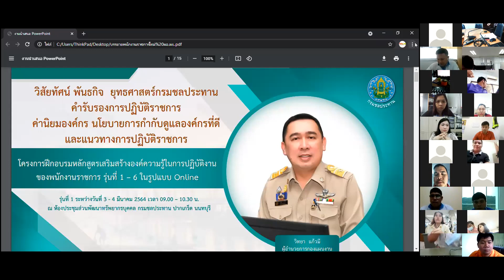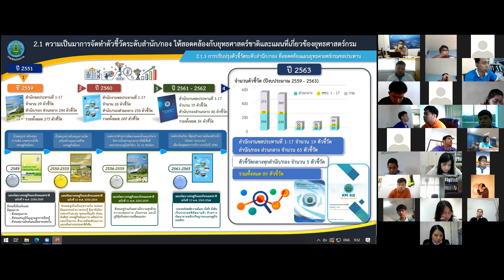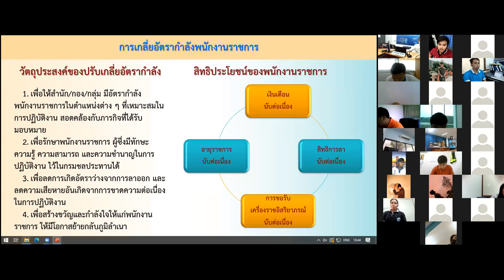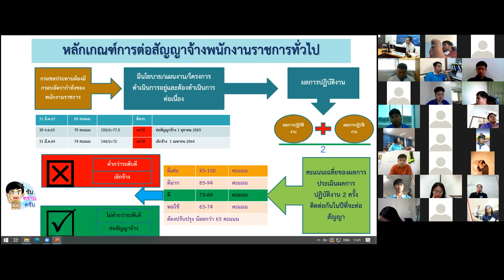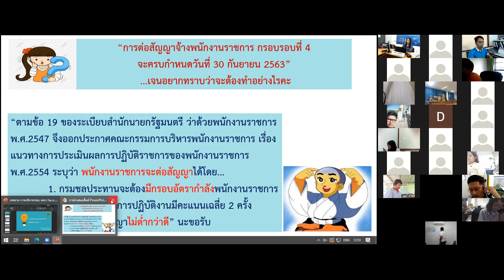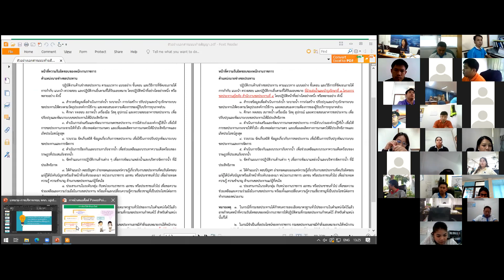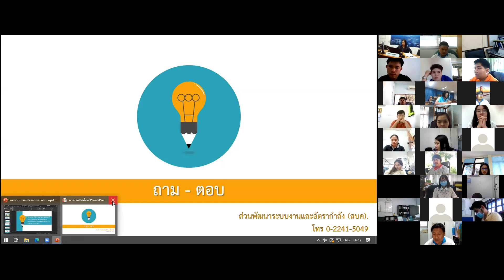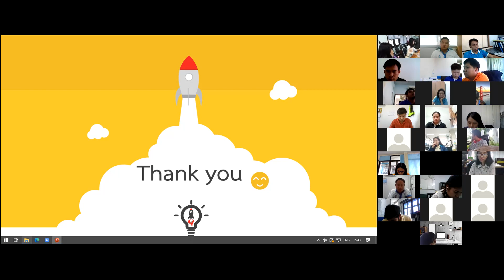หลักสูตรการเสริมสร้างองค์ความรู้ในการปฏิบัติงานของพนักงานราชการ รุ่นที่ 3 (8-9 เม.ย 2564) [1/2]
โครงการฝึกอบรม หลักสูตรการเสริมสร้างองค์ความรู้ในการปฏิบัติงานของพนักงานราชการ รุ่นที่ 3  ในรูปแบบ online รุ่นที่ 3 ระหว่างวันที่ 8-9 เมษายน พ.ศ. 2564